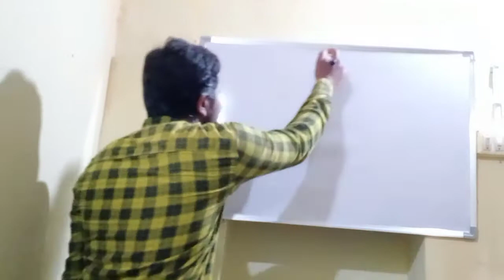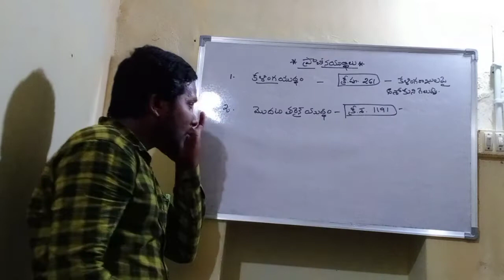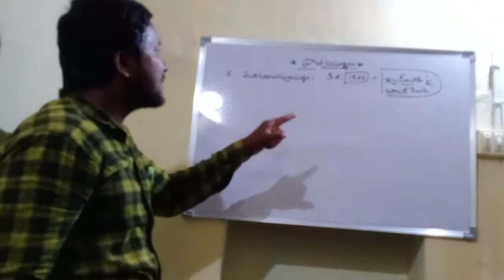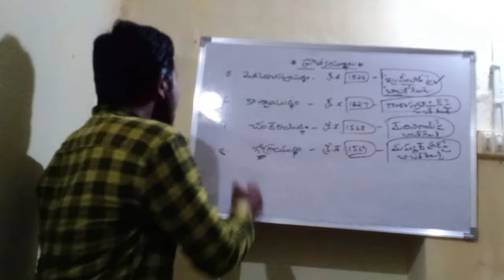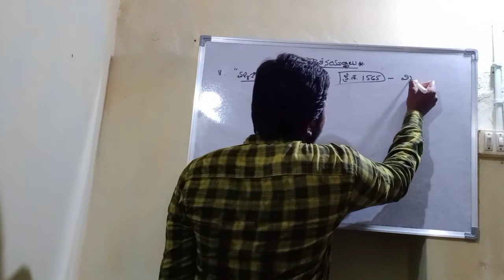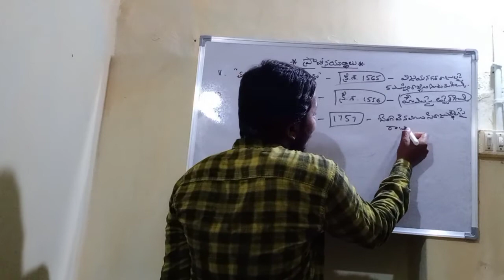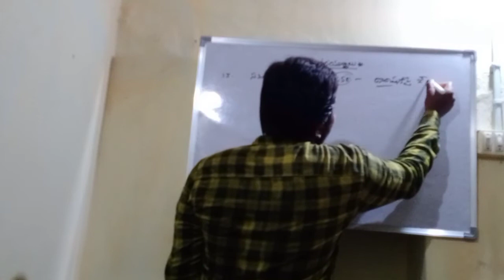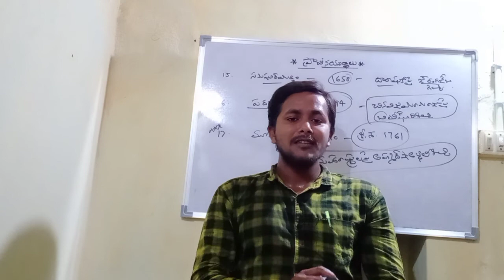ప్రాచీన కాలం లో జరిగిన ముఖ్యమైన యుద్దాలు